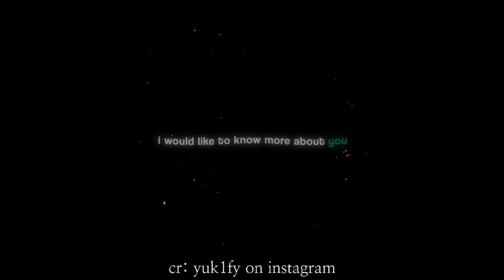— 「 manifest xiao ! 」│genshin impact subliminal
this is my last sub for this year, so happy new year guys!! i hope 2022 will bring us all good things! ily all!! 💞

benefits:
↳ have xiao
↳ have 100 copies of xiao
↳ happy to have xiao
↳ grateful to have xiao
↳ get xiao on first 10 pull
↳ get xiao on first pull
↳ have c6 xiao
↳ get c6 xiao on first 10 pull
↳ grateful to have c6 xiao
↳ easily get c6 xiao
↳ xiao keeps on coming home
↳ get xiao quickly
↳ have the primordial jade spear
↳ get the jade spear in just a single pull
↳ have r5 of the jade spear
↳ keep on getting the jade spear over and over
↳ easily get his spear
↳ instantly get his weapon
↳ have the perfect artifacts for xiao
↳ artifact domains always drop the exact artifacts you want
↳ substats always roll into desired stats
↳ substats always roll into crit rate and damage
↳ always get the best weapons
↳ always get the exact weapons you want from any banner
↳ never have to use all your primos in order to get the character you want
↳ have millions of primogems
↳ have 10 million primogems
↳ get thousands of primogems daily
↳ primogems are never ending
↳ have millions of mora
↳ have millions of hero’s wits
↳ get 5* without being close to pity
↳ always get 5* without being close to pity
↳ get 5* at 0 pity
↳ always get ten 5* everytime you pull
↳ always get 5* every time you pull on banners
↳ get any 5* you want, even from single pulls
↳ always win your 50/50s
↳ constantly keep getting 5*
↳ any character you want becomes guaranteed with your luck
↳ your good luck can make the impossible possible
↳ be very lucky
↳ have insane luck
↳ always get what you want
↳ easily get anything you want with minimal effort
↳ be the luckiest person ever
↳ be the luckiest person alive
↳ have tons of good luck
↳ have all your results
↳ results always come to you at the speed of light
↳ subs always work instantly for you